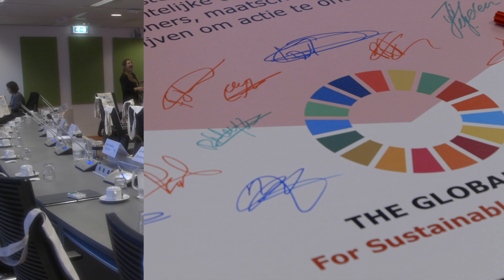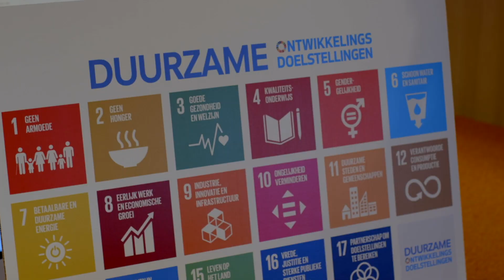Utrechtse raadsleden zetten zich in voor de Global Goals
De gemeenteraad van Utrecht zet zich actief in voor de Global Goals. Daarom ondertekenden zij een manifest en overhandigden dat aan burgemeester Jan van Zanen.